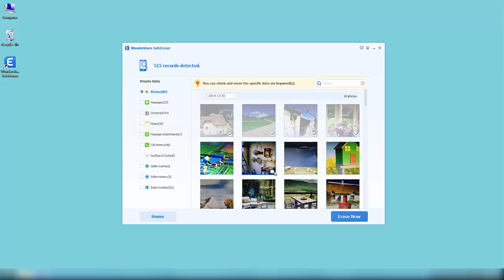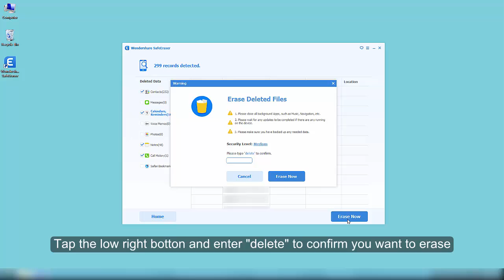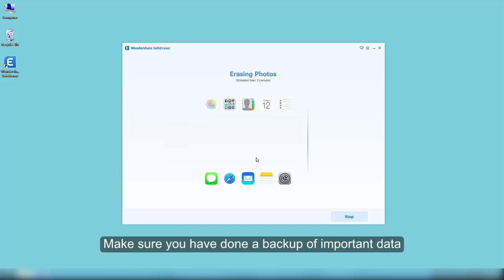Secure Eraser: Permanently Wipe Your Android and iPhone Data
Secure Eraser can help you permanently erase and delete data like contacts, messages, photos, videos, etc. from Android and iPhone on computer.